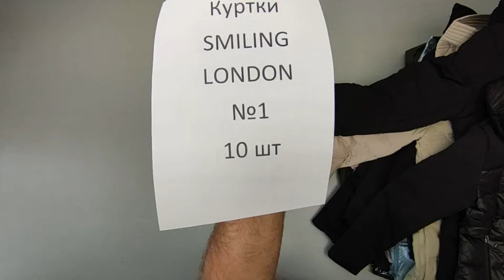Обзор одежды сток Smiling London от STOCKINFO.RU